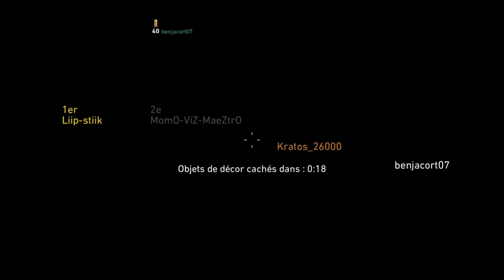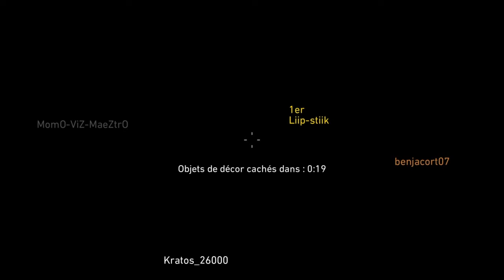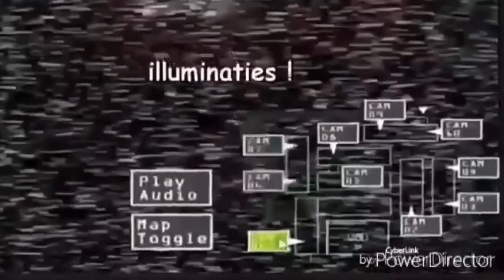Essayer de ne pas rire et sourire spécial